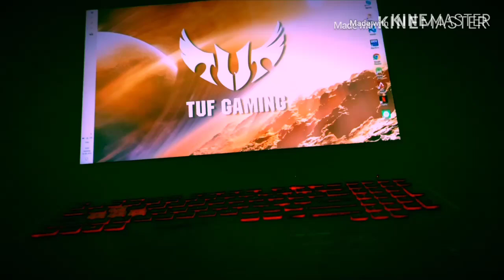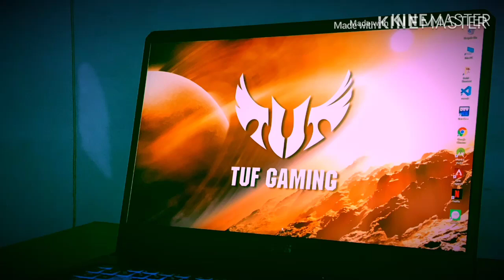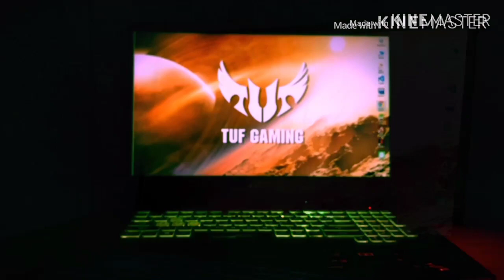Asus TUF fx705dt First Impressions!!!